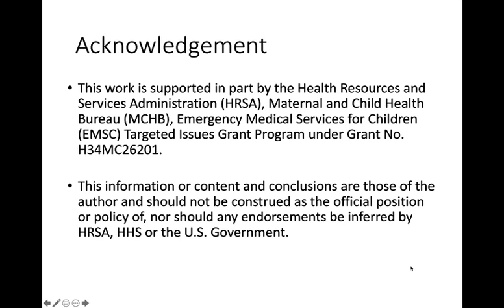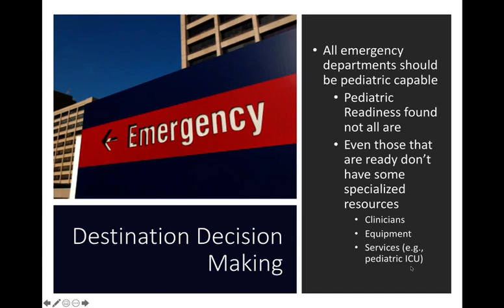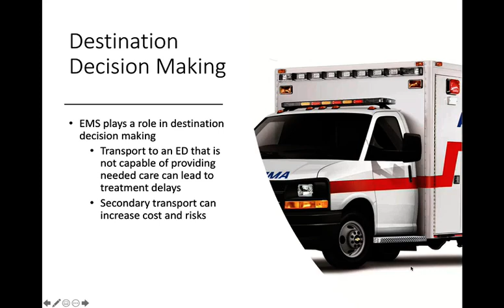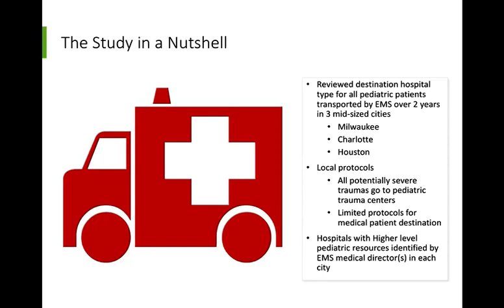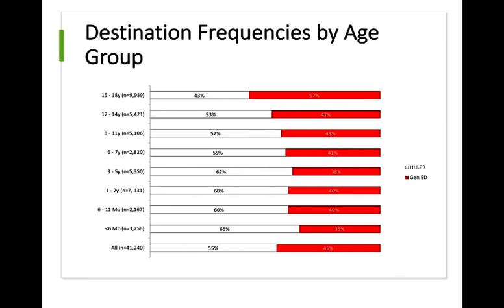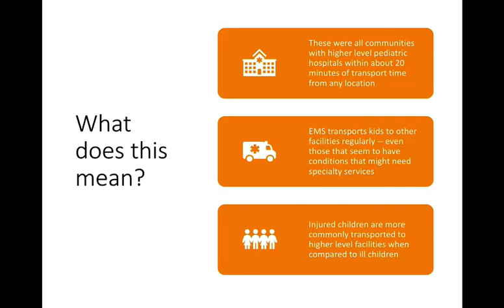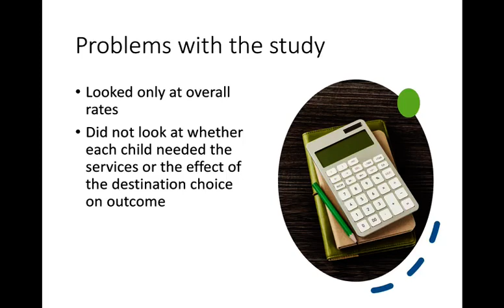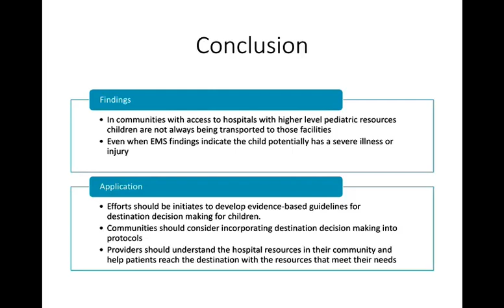Destination Decision Making for Children Transported by EMS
Video detailing a recent study completed by the CHaMP EMS Research Node.

Want to find out more our team and research?